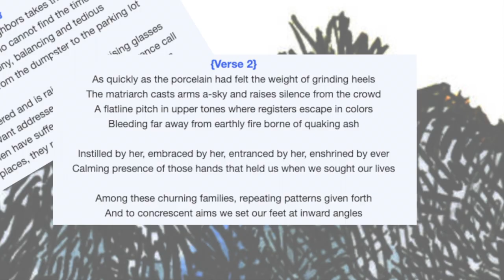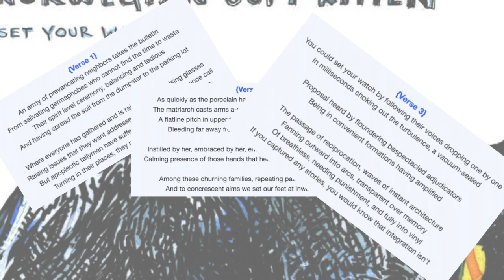Interview With Norwegian Soft Kitten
WDNF-Philly's Jim Lopardo sits down with Norwegian Soft Kitten masterminds Alan Greene and Glenn Berggoetz to discuss:

- NSK's latest album "ON LOAN FROM THE UNIVERSE";
- The writing and production of the epically verbose and intense "SET YOUR WATCH";
- Geek talk 1) DAWs and go-to plugins with Alan
-  Geek Talk 2) Guitars and amps with Glenn
-  New music?...
- Eastbound and Down?

You can find Norwegian Soft Kitten on Bandcamp and all major streaming services.

Discover the incredible music from every genre that is being made today at the station reminding everyone

WDNF-Philly.com: Shaming Terrestrial Radio Since 2020™